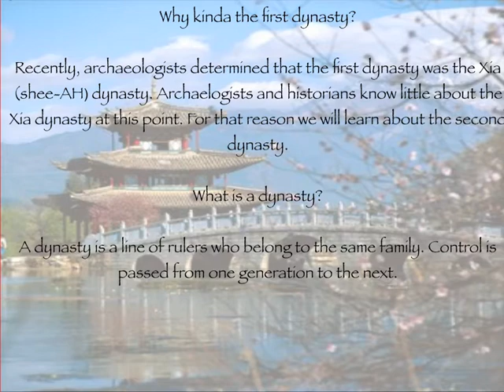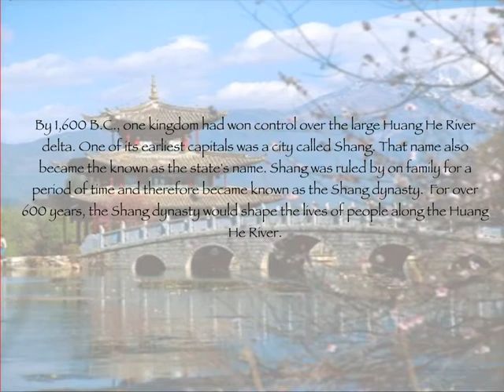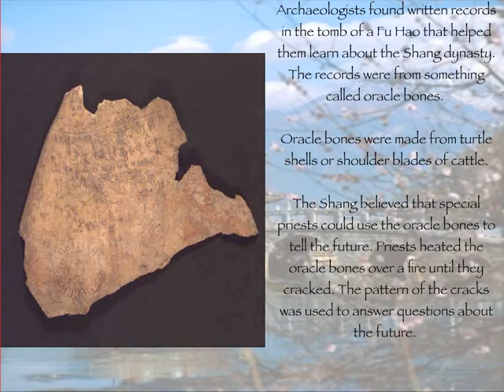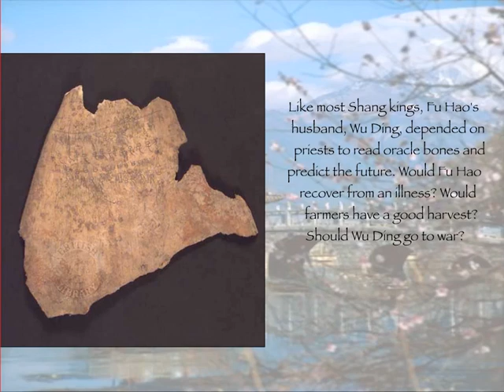The First Dynasties of China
Let's discuss Yu. Not you. YU. (Even though you probably have enough problems to fill up many videos.) Today we discuss a couple of the first dynasties of China.